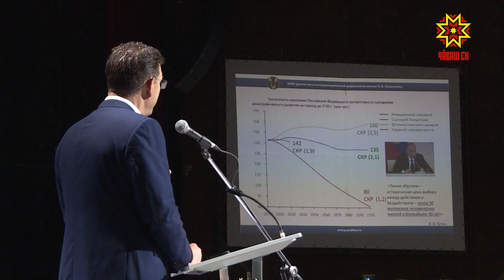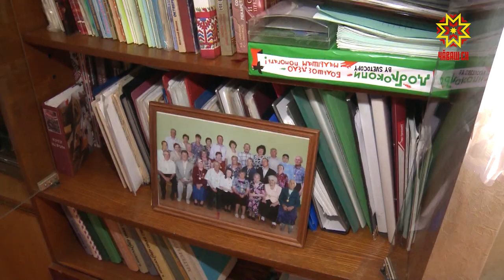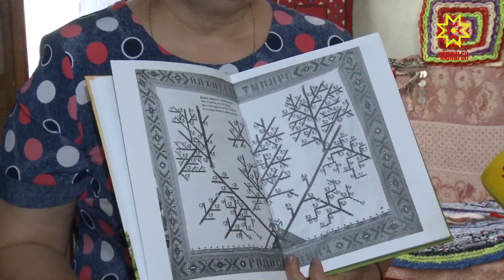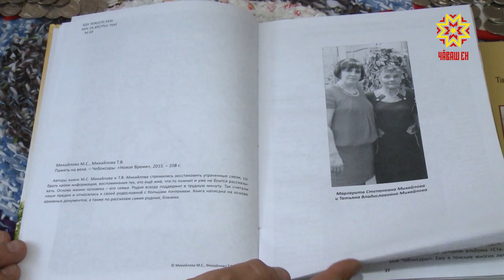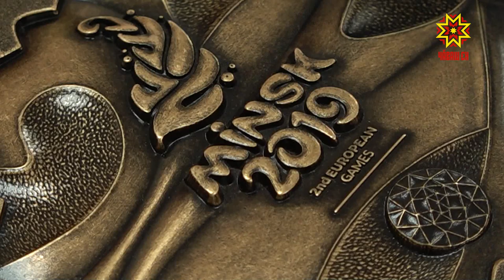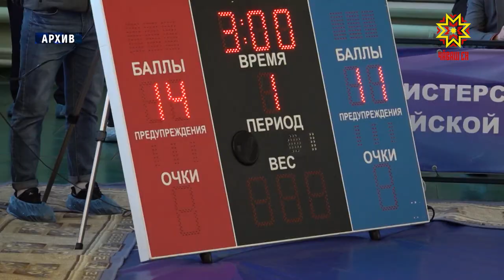Республика 05.07.2019 на русском языке. Вечерний выпуск